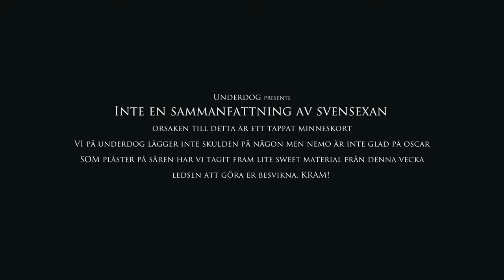Vlogg#5 | Vad gör vi med vår Vlogg egentligen?